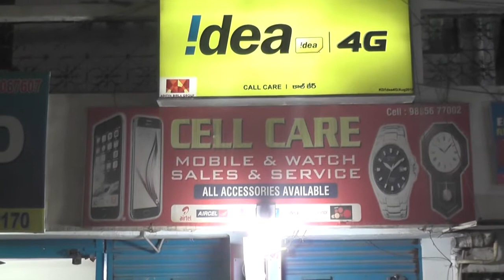CELL SERVICE/KRISHNA NAGAR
CELL SERVICE